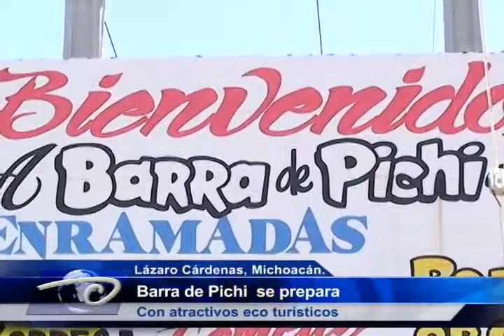Barra de Pichi se prepara Con atractivos eco turísticos